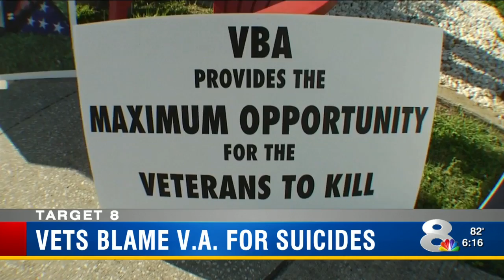Target 8: Veterans protest, claim V.A. frustration leads to suicides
The day before the 4th of July, some veterans are dusting off their uniforms to join in parades.